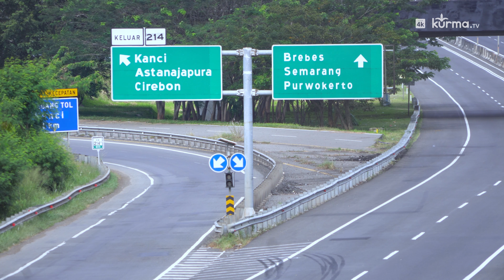Location of Kampoeng Kurma Cirebon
Produced by : Kurma.tv
Powered by : Kampoeng Kurma
Line Producer : Bima Satria
Director : Ahmadi
Shoot : Agus Triono
Edited : Agus Triono
Animation : Fachri
Illustration : M. Zarqon

Keep in touch :

Kurma TV
Facebook.com/channelkurmatv
Instagram.com/channel.kurmatv